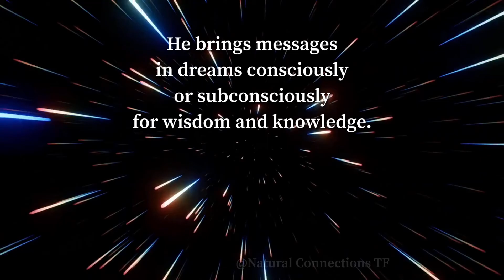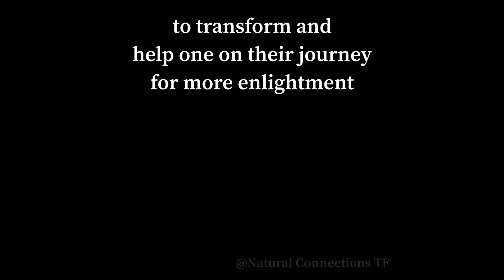Archangel Nathaniel Divine Message By A Psychic Medium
I am bringing forward channeled messages from angelic beings, and other light sources to help not only lift vibrations but to give inspiration, faith, hope, enlightment and anything else that helps someone on their journey where there at.  Thank you for your time.